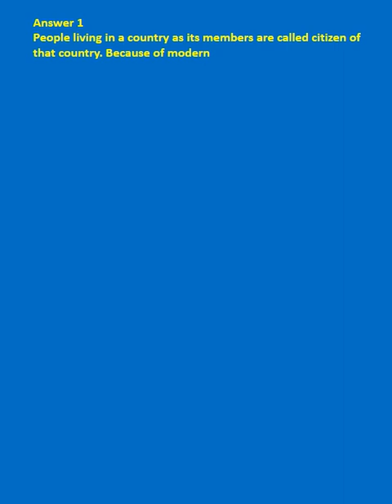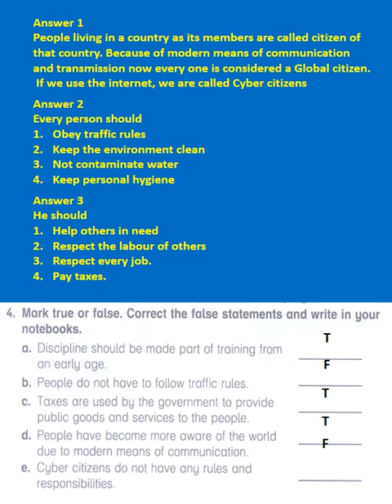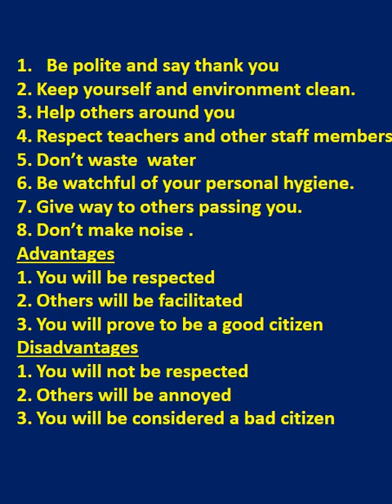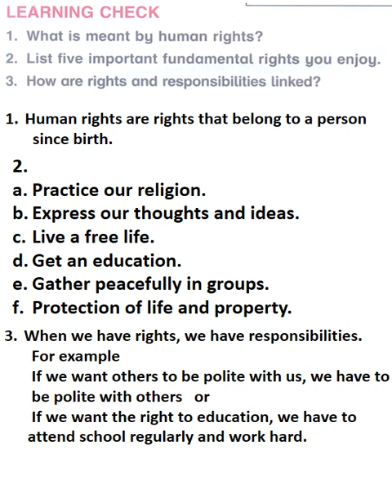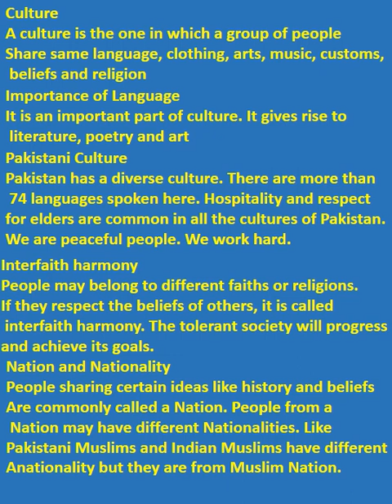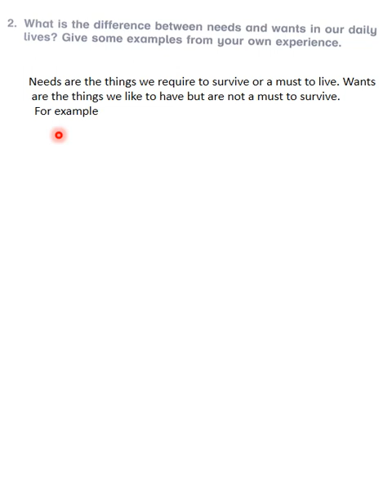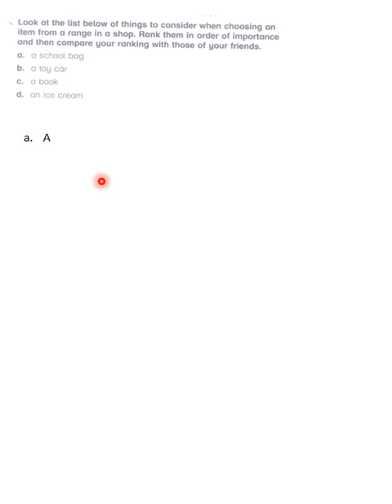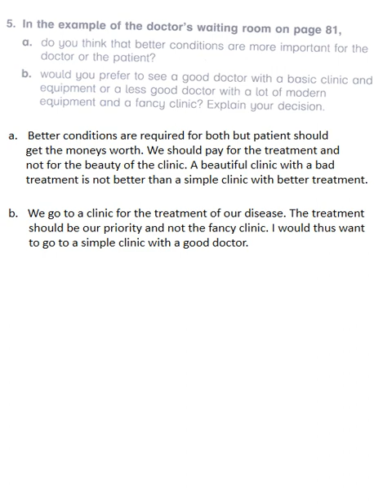Know Your World Class 4. First Term exams revision. (Objective type). As per given Syllabus 1st term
Know Your World Class 4. First Term exams revision. (Objective type). As per given Syllabus 1st term. How to revise the learnt chapters? The question can be of what type?